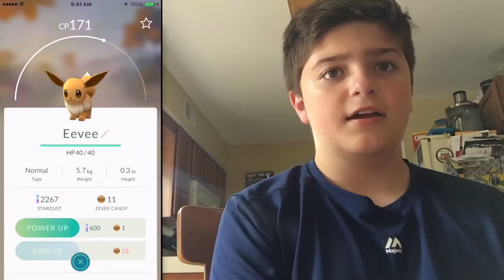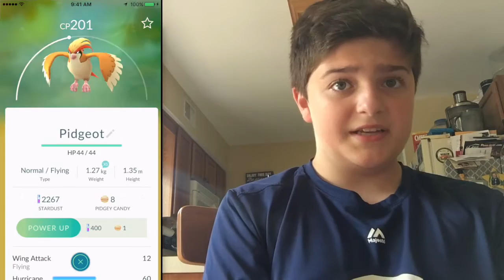COMPLETING THE POKEDEX!? - Episode 1 (Pokemon Go Gameplay)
I Will Give Weekly Updates Of My Adventure.